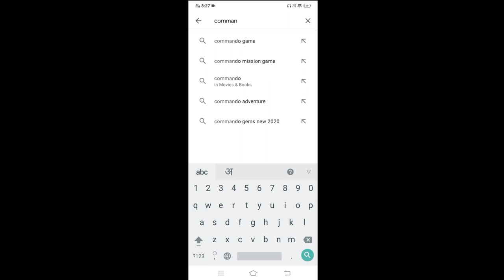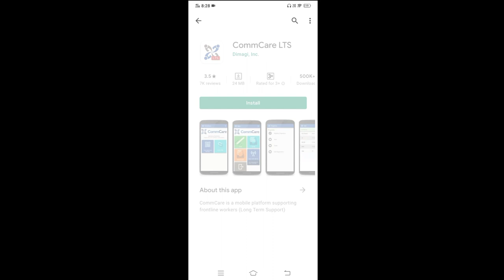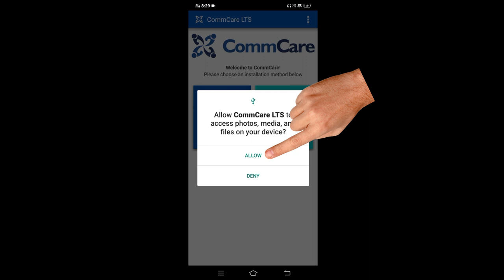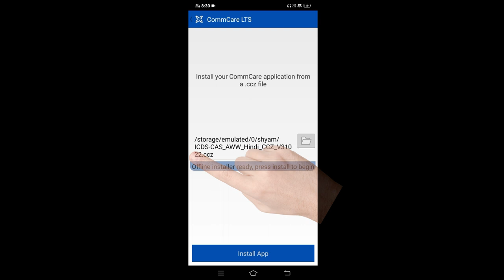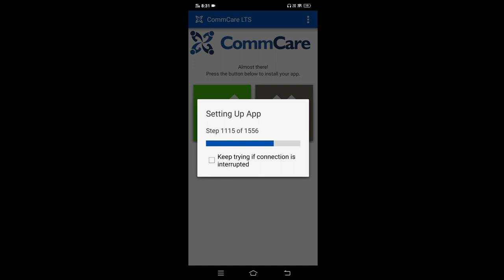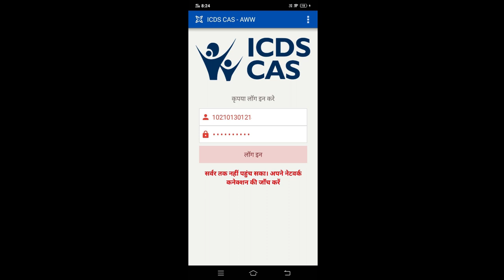commcare lts login kaise kare I commcare login problem New 2021 commcare lts update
इस वीडियो में आप को बताया गया हैं की आप कैसे commcare lts  के बारे में न्यूज़ बताया गया हैं  लोग कमेंट कर रहे थे तो आप को इस वीडियो में हमने कर के दिखा दिया हैं की हम भी आप के लिए ही काम करते रहते हैं